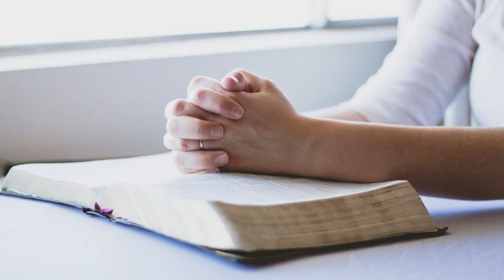Antes de la victoria parte 3 | Fulvia Arboleda